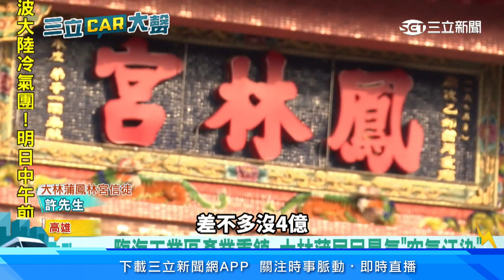聽大林蒲遷村在地心聲 〈三立Car大聲〉前進高雄│94看新聞